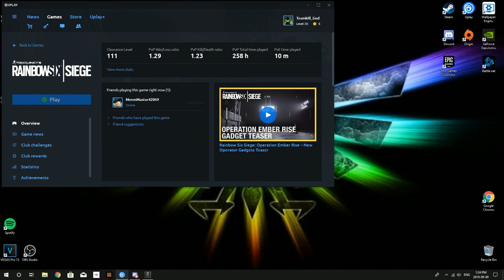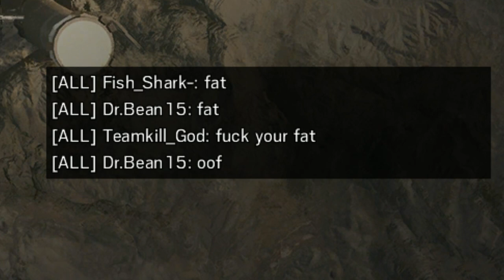Siege: This is why I have no friends edition